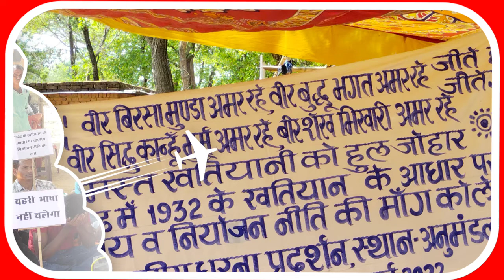1932 के खतियान के आधार पर स्थानीय नीति लागू करने को लेकर आंदोलन